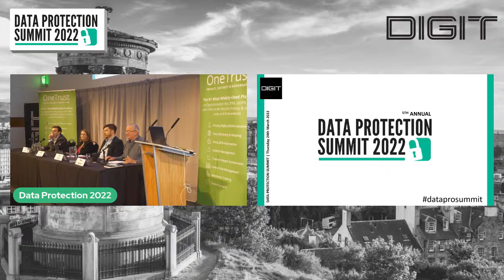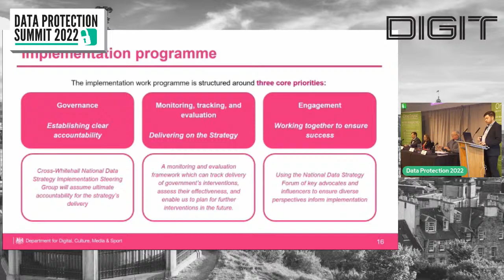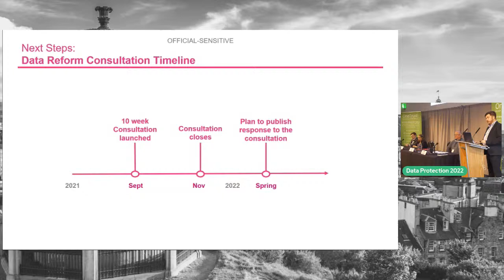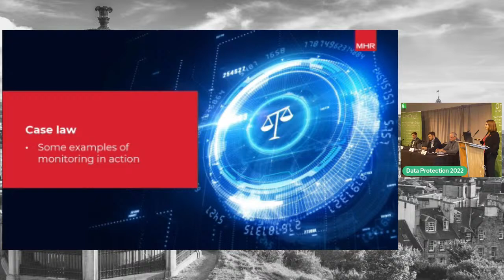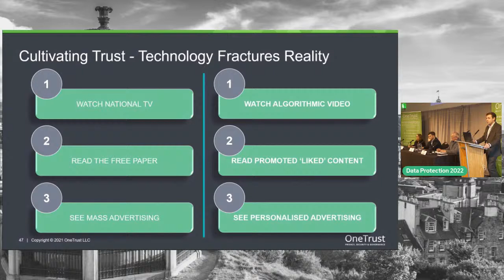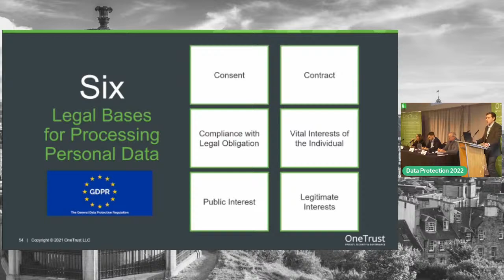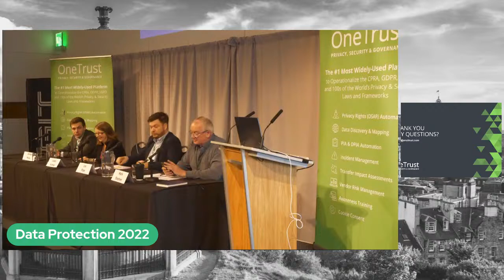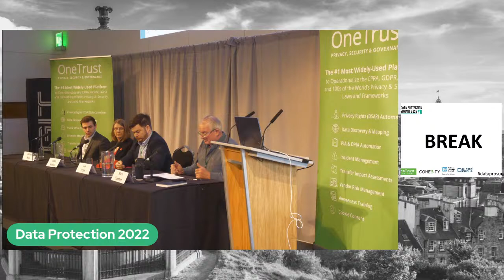Data Protection Summit 2022 | Session 1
The opening session considers how the data protection landscape has shifted over the last year and explores some of the latest developments facing practitioners. Starting with a look at the implementation of the national data strategy and the response to the recent data reform consultation; then turning to the growing issue of monitoring in the workplace, and the perennial issue of consent.

Implementing the National Data Strategy
- Lee Pope, Senior Policy Advisor: National Data Strategy Team, DCMS

Monitoring and Surveillance in the Workplace Post Pandemic
- Lesley Holmes, DPO, MHR

​Valid Proof of Consent: How to Cultivate Trust & Demonstrate Compliance
- James Miller, Privacy Consultant, OneTrust​